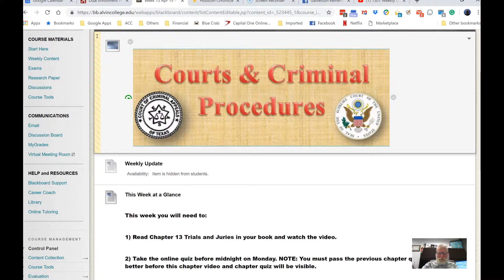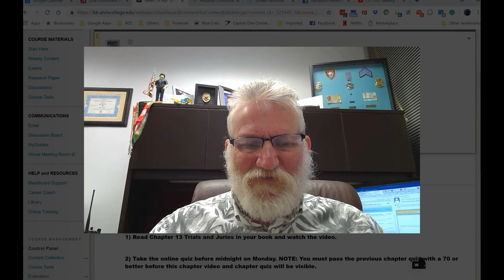Recording #13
1306 Weekly Update 13